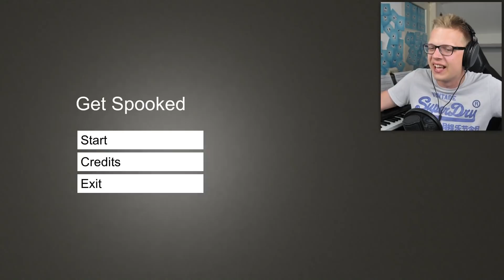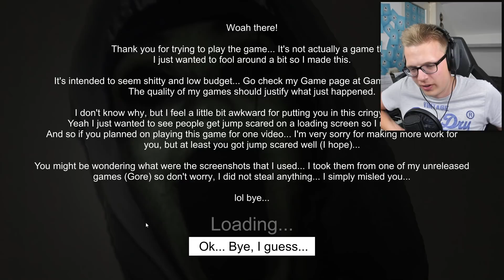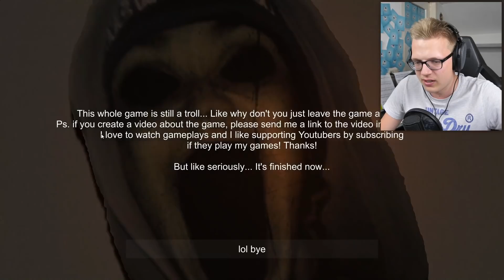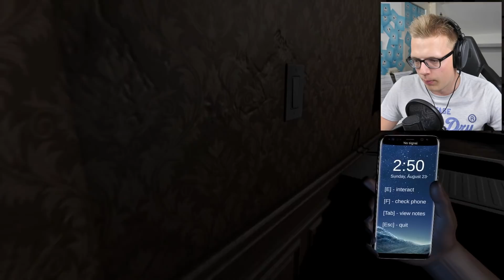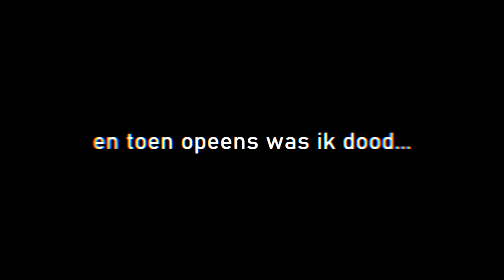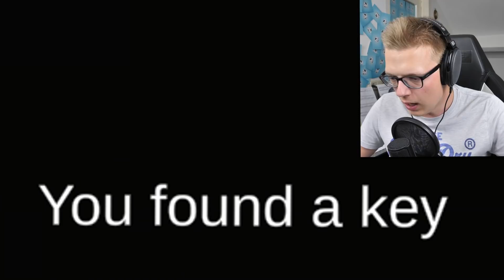3 ENGE RANDOM HORROR GAMES! #16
Het is echt super triest maar ik ben geprankt in deze 3 random horror games... Benieuwd hoe dat komt bij deze nieuwe Horror Zaterdag? Kijk dan snel de video!